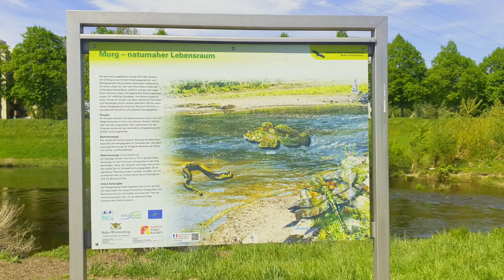Cycling in Germany | Rastatt | Vlog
This is a vlog about our weekend routine in Germany where we went for breakfast on bicycles.
Usually we go on foot but as weather was good, we decided to go on bicycles and I thought lets film it too.
Hope you would enjoy it.